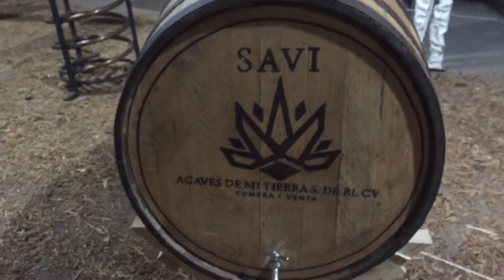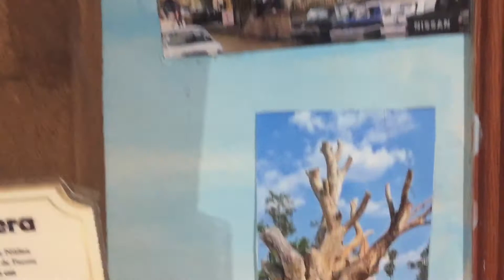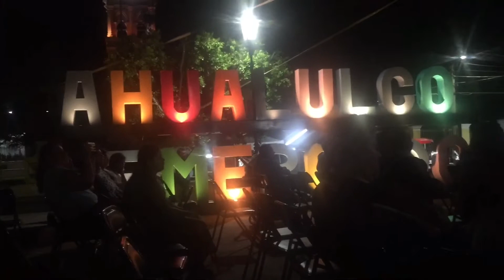Expo del tequila en ahualulco del mercado en Jalisco 👌😉